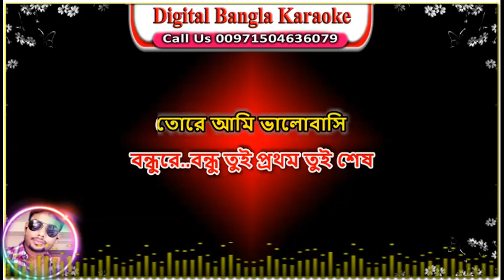বন্ধুরে তুই প্রথম তুই শেষ | মমতাজ | Bangla Karaoke | Bondhure Tui Prothom Tui Shesh | Momtaz Karaoke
Song:  Bondhure Tui Prothom Tui Shesh
Singer: Momtaz
Lyric: Delowar Arjuda Sharaf
Album: Bondhu
Label: Sangeeta
Online Partner: POD

Bondhure Tui Prothom Tui Shesh Karaoke With Lyrics
Bondhure Tui Prothom Tui Shesh  Mix
Bondhure Tui Prothom Tui Shesh Lyrics
Bondhure Tui Prothom Tui Shesh Karaoke Song
Bondhure Tui Prothom Tui Shesh Karaoke Music